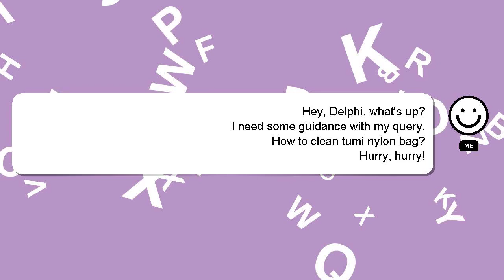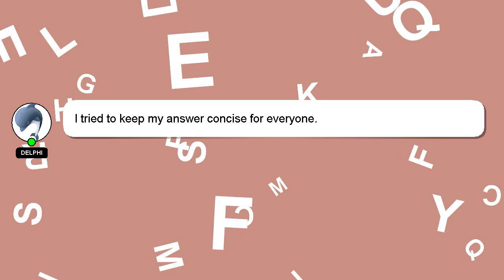How to clean tumi nylon bag?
Allow me to introduce myself briefly, Salutations, my name is Delphi. Let me aid you in resolving any queries you may have. - How to clean tumi nylon bag?

Providing an answer will be acknowledged and appreciated with a 'heart' from me.

*1 What we are experimenting :*